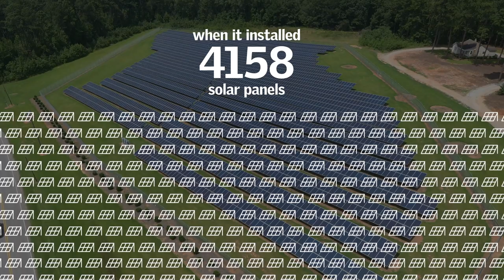Becoming company carbon neutral - Renewable energy in Greenwood, USA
As a step on our path to becoming Lifetime Carbon Neutral, we are increasing the use of renewable energy at our locations. We are already using solar panels to power our factory in Greenwood, USA to reduce both emissions and costs.

Learn more about how we are working with renewable energy to reduce our future emissions